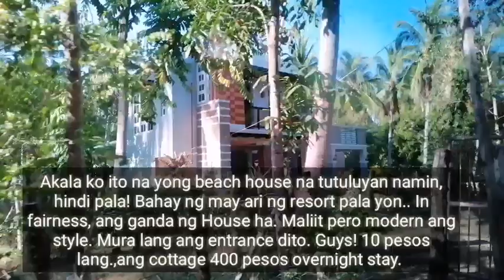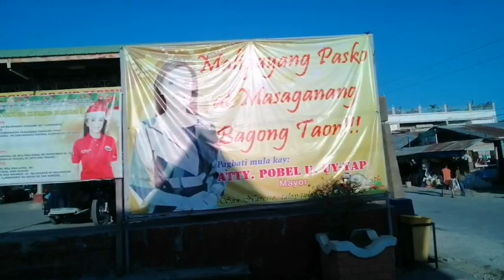Travel vlog#Part 3. The San Narciso Beach, Quezon.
Finally, we arrived sa aming destination, The San Narciso Beach, Quezon.